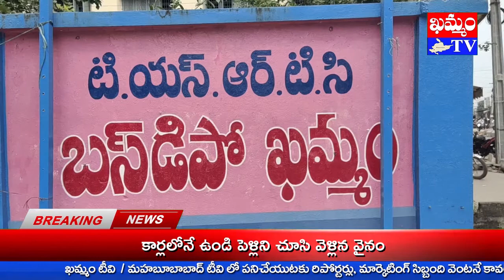ఆకుతోట శ్రీనివాసరావు శుభాకాంక్షలు - Greetings from Akutota Srinivasa Rao : KHAMMAM TV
ఆకుతోట శ్రీనివాసరావు శుభాకాంక్షలు - Greetings from Akutota Srinivasa Rao
క్రిస్మస్, ఆంగ్ల నూతన సంవత్సరం, సంక్రాంతి పర్వదినాలను పురస్కరించుకుని ఖమ్మం డిపో కంట్రోలర్ ఆకుతోట శ్రీనివాసరావు, AS.రావు శుభాకాంక్షలు తెలిపారు. RTC అధికారులకూ, ఉద్యోగులకూ, సెక్యూరిటీ సిబ్బందికీ, బంధు మిత్రులకు ఆయన శుభాకాంక్షలు ప్రకటించారు.
కరోనా నేపథ్యంలో ప్రజలంతా అప్రమత్తంగా ఉండాలని AS.రావు కోరారు.